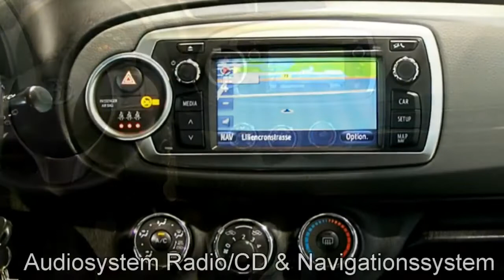Toyota Yaris Autohaus S&K